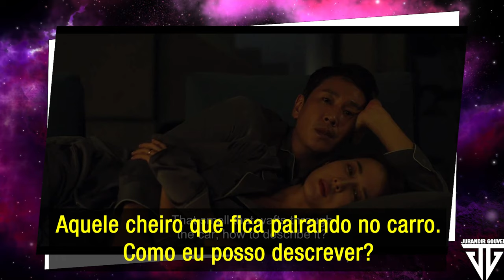3 Níveis de Diálogo - Entenda o que não é falado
Muitas vezes, o que não é dito em um diálogo é o mais importante.